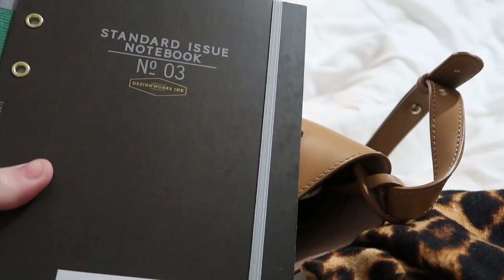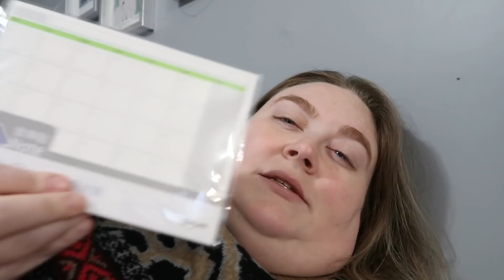Vlogmas Day 1: Seeing The Mr. Rogers Movie, Mini Haul from Mane Message and Tacos | Vlogmas 2019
Hey Party People! Welcome to Vlogmas Day 1!! I promise to try and not make 36 minute vlogs every day during Vlogmas. What did I get up to? Well I went to see A Beautiful Day in The Neighborhood, did a little haul from Mane Message by Olivia Hayward and Ate a lot of tacos. Oh and took an epic nap :D
use code

Equipment:
Canon Rebel T6i
SD Card Reader USB to Lightning
SD Card
Sewing Machine

Recommended Books:
Vlog Like A Boss